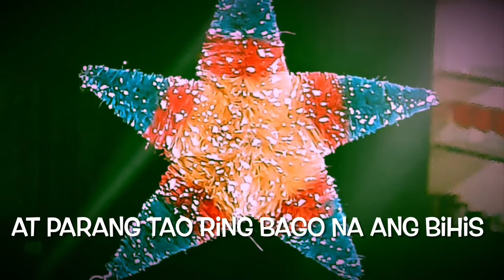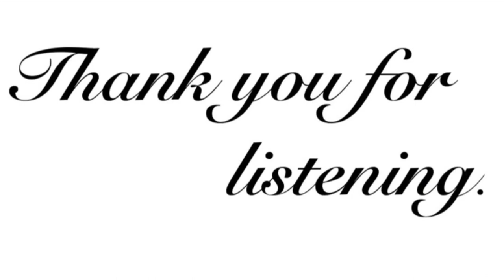ANG MAGANDANG PAROL (The Beautiful Christmas Lantern) | JOSE CORAZON DE JESUS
This beautiful, classic Filipino poem  “Ang Magandang Parol” (The Beautiful Christmas Lantern) was written by the famous poet Jose Corazon de Jesus.
This poem is about the beautiful parol that a grandfather personally makes every Christmas time. He hangs it on his window as a sign of  the holiday season. With its vibrant colors and light, it brightens the path people use in going to church and the place where children play.
Every Christmastime this parol becomes a reminder of the grandfather who took good care of his grandchild.
This unique lantern symbolizes an old man who makes an appeal to continue his legacy of love and care for the young child when he leaves this earthly life.
May we all remember the loving memories of our beloved elders this Christmas season.🎄🎄🎄💝💝💝
A Blessed, Joyful, Peaceful Christmas to all!🙏🎄🎉💕💕💕

I hope this inspiring poem touches your lives in a meaningful way.

Listen and may you find healing in your hearts.💕💕💕